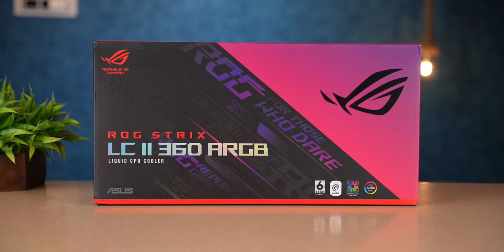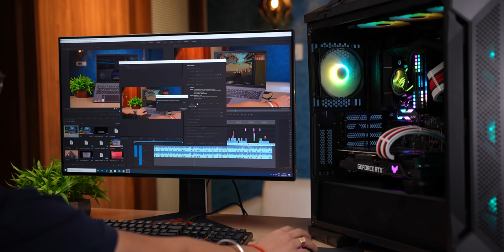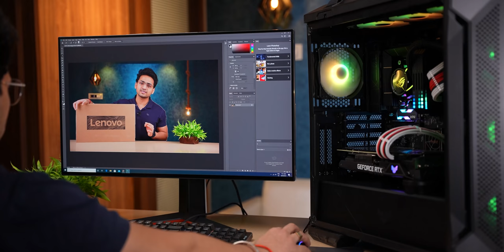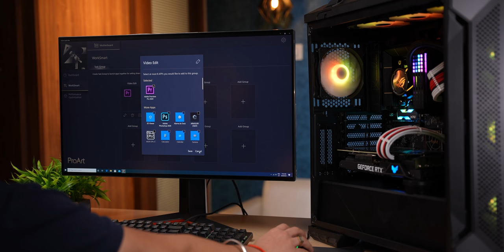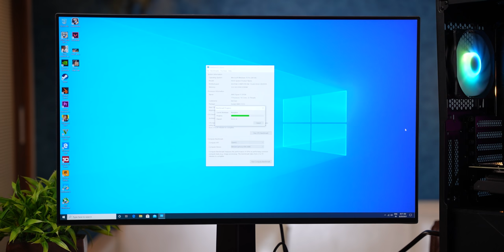Crazy AMD Motherboard 🤯| Ultimate PC Build 🔥For Editing & Gaming AsusProArt 🚀🚀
Guys This PC Build cost is roughly around Rs 3,50,000/- 🔥Below are the products links with the pricing of individual part 👇🏻👇🏻

TUF GeForce RTX 3080 OC ( Rs 1,69,999 )
Corsair Dominator 32GB Ram
TUF Gaming GT501 Cabinet ( Rs 15,650/- )
XPG SPECTRIX Nvme 500GB ( Rs 5,999/- )
ASUS ROG Strix LC 360 ( Rs 21,999/- )

00:00 Intro
01:15 Asus ProArt Motherboard
03:36 PC Build
10:52 Video Editing & Photoshop Test
13:39 Gaming Test
15:59 Benchmark Test
16:49 Outro